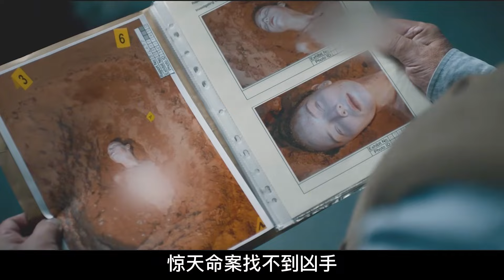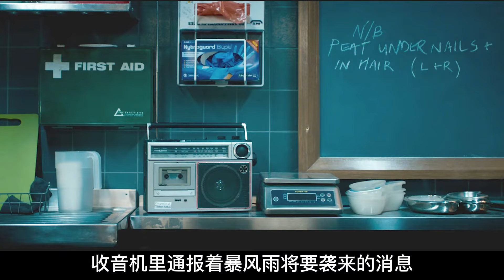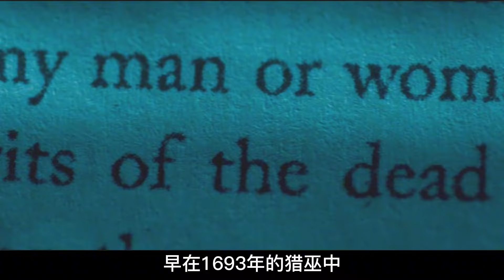恐怖片：一具無名女尸，三百年不腐不滅，潛藏著驚天秘密！